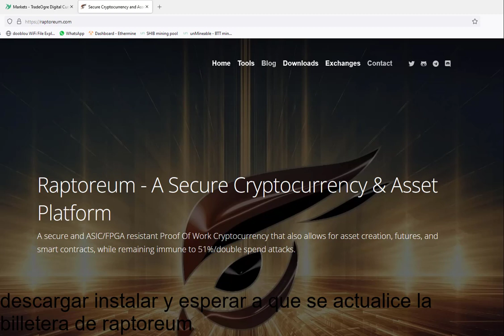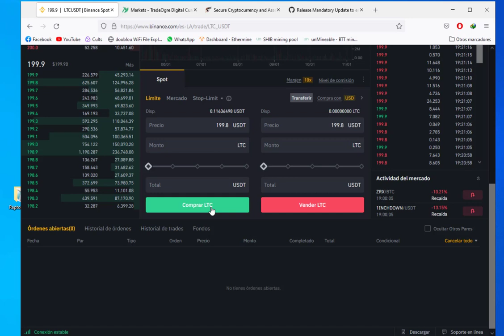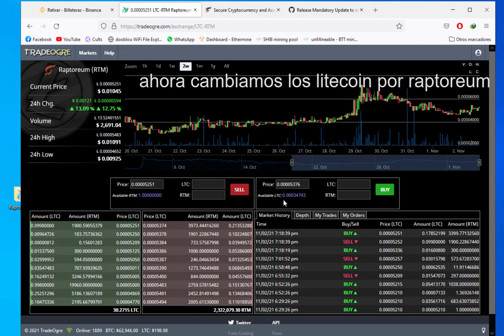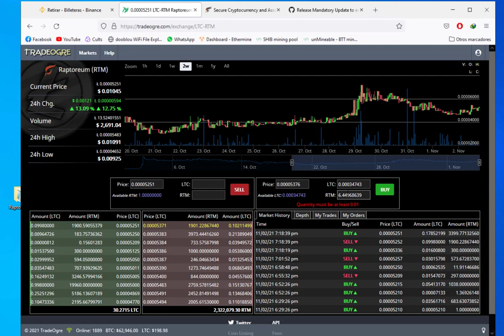comprar Raptoreum RTM con USDT BINANCE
buscar la dirección en Related Sites

donaciones rtm:
RS4hXAdrfsM8kWvH1jC2cPtzYckbjUCAt5